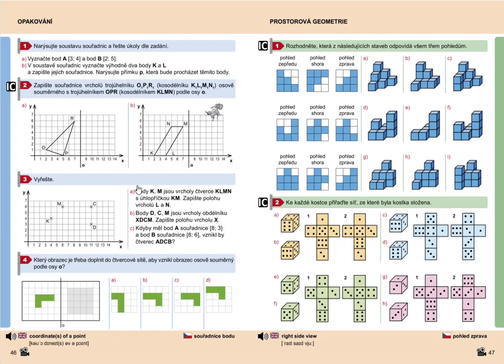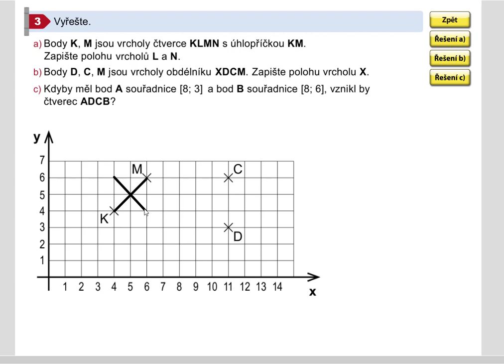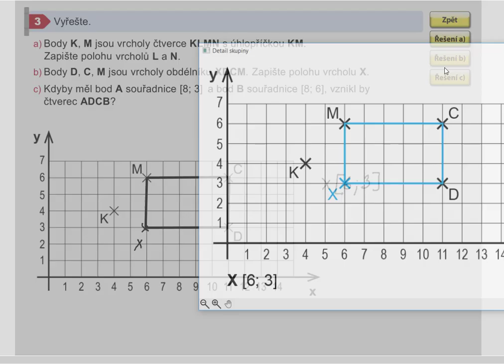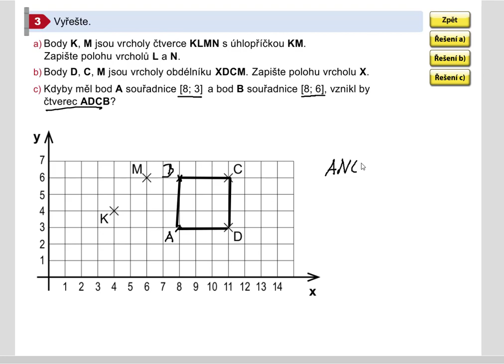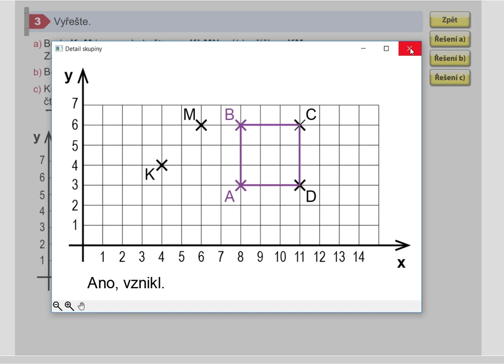Opakování (soustava souřadnic), Geometrie pro 5.roč., str. ,46 cv. 3